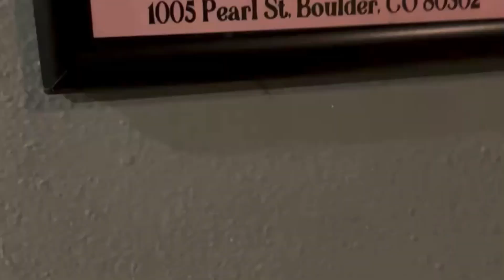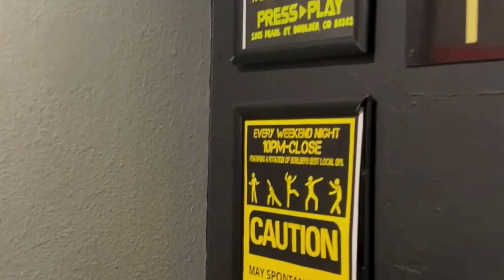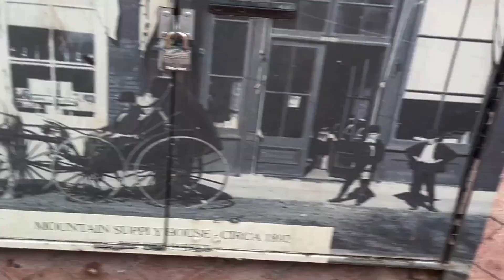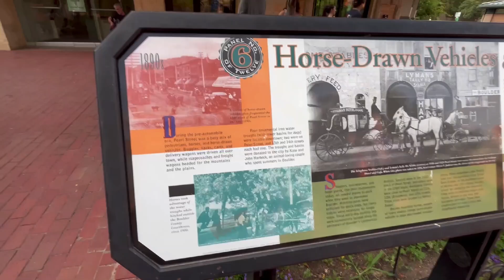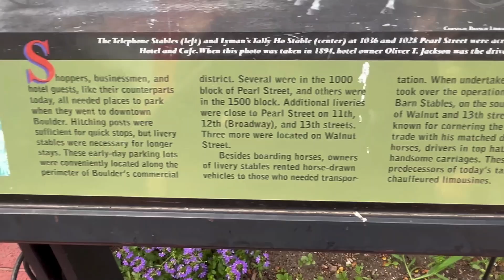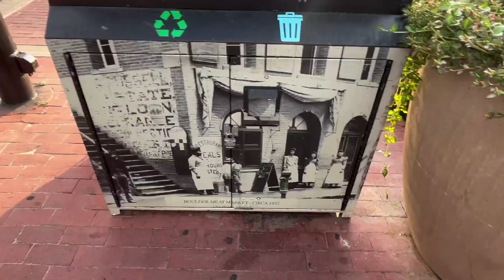Boulder Colorado Walk Tour(Summer 2024)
Join us on a picturesque Boulder, Colorado Walk Tour (Summer 2024), where we take you through the vibrant streets, scenic parks, and bustling corners of one of Colorado’s most beloved towns. From the stunning views of the Flatirons to the lively atmosphere of Pearl Street Mall, you’ll get an insider’s look at what makes Boulder such a unique and charming destination.

In this walking tour, we explore the rich culture, visit some of Boulder's famous landmarks, and showcase the town's warm summer vibe. Whether you're interested in the outdoor lifestyle, eclectic shops, or just soaking in the beautiful Rocky Mountain views, Boulder has something for everyone.

Perfect for travelers, hikers, and urban explorers, this video provides an immersive experience, allowing you to witness Boulder’s natural beauty and bustling downtown. Get ready to explore Boulder’s local hotspots and dive into the refreshing summer ambiance!